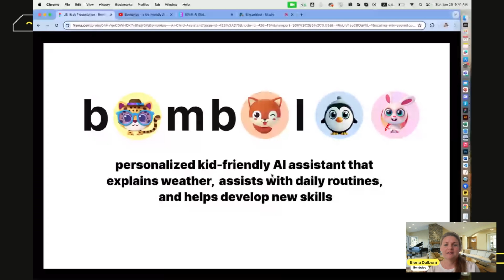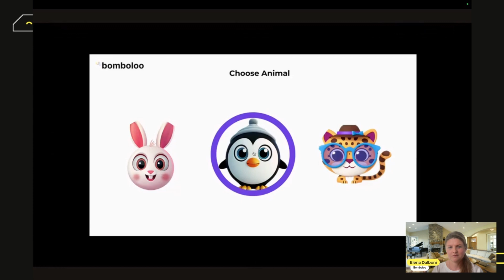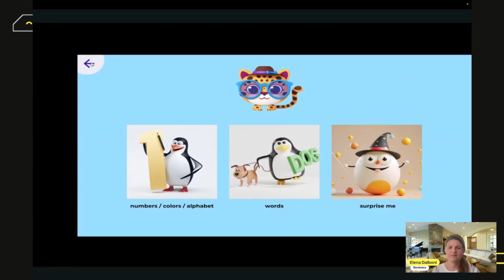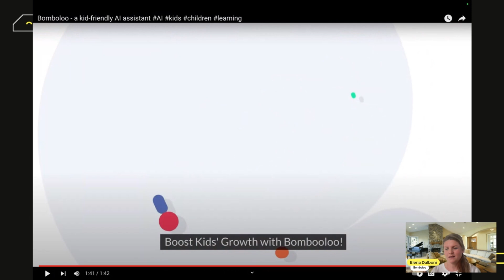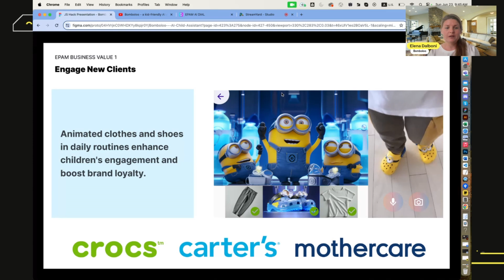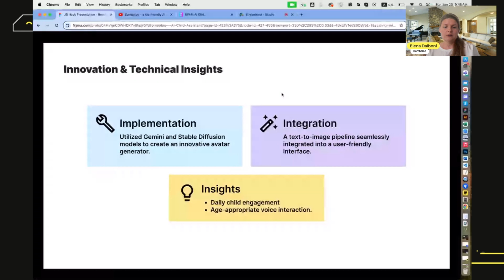Bomboloo: Al Creative Entertainment Solutions